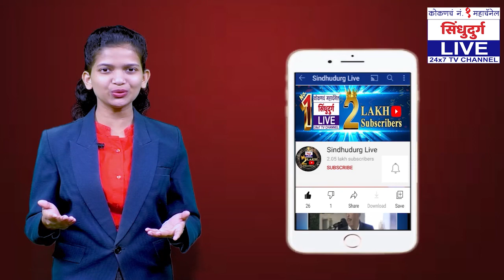कुडाळात पोलीस अलर्ट | गालबोट नाही